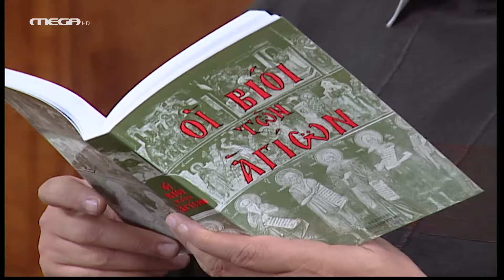Μαρία η Άσχημη - Επεισόδιο 43 HD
Ο Αλέξης επιλέγει, από μόνος του, τον Κωνσταντίνο ως προμηθευτή, πράγμα που προκαλεί την έντονη ανησυχία της Μαρίας. Η υπόσχεση που έχει δώσει, όμως, τη δεσμεύει και δεν μπορεί να ξεκαθαρίσει τη θέση της. Η Λίλιαν μαθαίνει ότι ο Κωνσταντίνος δεν κάνει και τόσο καθαρές δουλειές. Η Καίτη έχει ετοιμάσει το σπίτι για την υποδοχή του Ματίας, όμως, με λίγο παραπάνω… ζήλο. Η Μαρκέλλα, εκνευρισμένη μετά από άλλη μία ματαίωση εξόδου από μεριάς του Αλέξη, καλεί στο σπίτι της τον Πέτρο. Η Λίλιαν δέχεται μία απρόσμενη επίσκεψη στο σπίτι της.

ΣΥΝΤΕΛΕΣΤΕΣ
Με τους: Αγγελική Δαλιάνη (Μαρία), ‘Ανθιμο Ανανιάδη (Αλέξης), Αντιγόνη Γλυκοφρύδη (Καίτη), Τάσο Κωστή (Ηρακλής), ‘Αριελ Κωνσταντινίδου (Λίλιαν), Χρήστο Πλαΐνη (Δημήτρης), Φιλίτσα Καλογεράκου (Μαρκέλλα), Φώτη Σπύρο (Νικόλας)
Πρωταγωνιστούν: Μάγδα Τσαγγάνη (Αργυρώ), Ασπασία Τζιτζικάκη (Σοφία), Μαρία Φιλίππου (Μάρθα), Βίκυ Πρωτογεράκη (Χριστίνα), Μιχάλης ‘Ανθης (Μαρούδας), Θανάσης Κουρλαμπάς (Σέργιος), Πρόδρομος Τοσουνίδης (Κρίστο), Γεωργία Καλλέργη (Λουκία), Ιάκωβος Μυλωνάς (Τζέρυ), Διονυσία Τσιτιρίδου (Σάντρα)
Στους ρόλους: του Στέφανου, ο Χρήστος Νομικός, της Μαργαρίτας, η Ιλιάς Λαμπρίδου, της Ελεωνόρας, η Ματθίλδη Μαγγίρα
Συμμετέχουν: Φανή Παναγιωτίδου (καθαρίστρια), Ντέμπορα Οντόγκ (Μαριάννα), Μάνος Ψιστάκης (Λευτέρης), Νίκος Κοντογιάννης (Μάκης), Μάρκος Μαδιάς (Στεργίου), Μπένζι Αντεγιέμο (Ντίντι)
‘Εκτακτη συμμετοχή: Χάρης Ασημακόπουλος (Κωνσταντίνος), Κώστας Δαρλάσης (Ματίας), Φώτης Μπάτζας (Πέτρος)

Σκηνοθεσία: Τζένη Χρυσανίδου, Σίσσυ Σμυριλίου
Τηλεσκηνοθεσία: Θανάσης Τσαουσόπουλος, Ροδόλφος Ράλλης
Απόδοση σεναρίου: Ρόζυ Ρήγα, Τζο Φράγκου
Διεύθυνση φωτογραφίας: Θέμης Μερτύρης, Γιάννης Στάππας
‘Ηχος: Ιωσήφ Σπίνος, Νίκος Πετρακάκης
Ενδυματολόγος: Αλέξης Φούκος
Σκηνογράφος: Λία Ασβεστά
Μοντέρ: Θοδωρής Μάτσκας
Μουσική επιμέλεια: Ασημάκης Κοντογιάννης
Διεύθυνση εκτέλεσης παραγωγής: Θανάσης Δαλμάτσος
Οργάνωση εκτέλεσης παραγωγής: Δημήτρης Τσιτζικάκης
Εκτέλεση παραγωγής: ON PRODUCTIONS